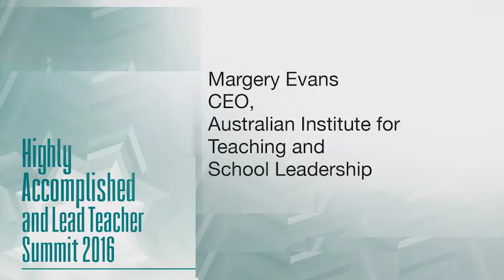HALT Summit - Welcome (Margery Evans, CEO, AITSL)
The Highly Accomplished and Lead Teacher (HALT) Summit was hosted by AITSL in Adelaide on 11 and 12 March 2016. The Summit marked the official launch of the HALT Network which brings together all nationally certified teachers from across Australia.